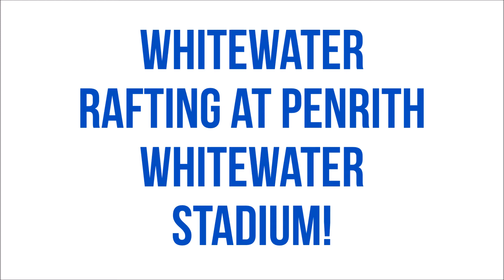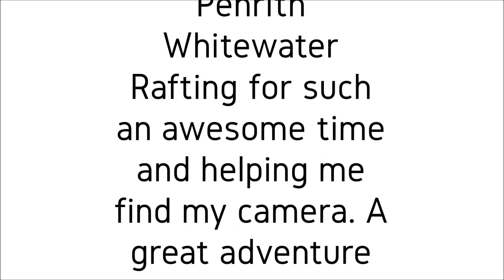Whitewater Rafting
I recently went Whitewater Rafting with my friend, Isaac and thought it would be a cool idea to film it. I fell and lost my camera along the way but thankfully the awesome people at Penrith Whitewater Stadium found it! I am proud to finally show you a bit of that day's adventure. Enjoy :)

Filmed with Digitech HD Sports Camera and helmet mount